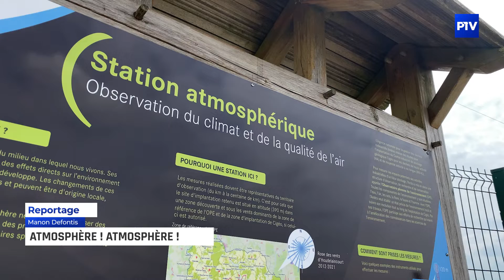Atmosphère ! Atmosphère !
La station atmosphérique d’Houdelaincourt est un équipement de l’Observatoire Pérenne de l’Environnement de l’Andra. Cette station permet de définir l’état de référence de la qualité de l’air, avant la construction du projet Cigéo.